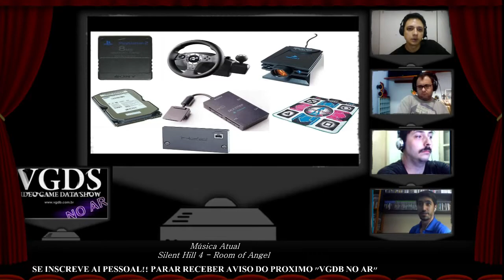Vídeos em DIVX no PlayStation 2?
Esse é o VGDB no Ar! Drops, onde mostramos trechos específicos do programa VGDB no Ar!, o hangout especializado em consoles do site Video Game Data Base apresentado por Edson Godoy e Betine Mendes, com suporte técnico de Sandro Chaoling.

E o console em pauta de hoje é o PlayStation 2 (programa que foi ao ar ao vivo em 17/03/2016), o mais bem sucedido console da história e que sedimentou a posição de destaque da Sony no mundo dos games. E para falar dele, dois convidados especialistas no console: Ricardo Domingos, colecionador e entusiasta do console, e Patrick Weiller, colecionador, proprietário da loja Retro Gamers de Campo Grande/MS e grande entusiasta do console.

Neste drops, nossos convidados falam sobre como era rodar vídeos / filmes em DIVX no PlayStation 2.